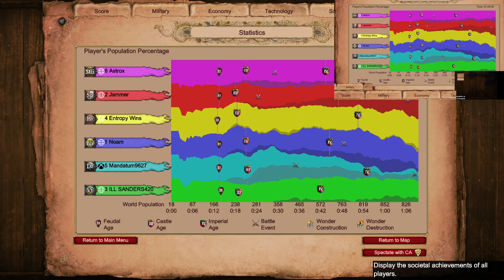Dynasties of India Civs on Nomad